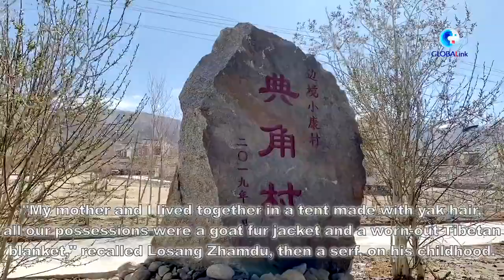Five homes a Tibetan had lived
Follow the story of 84-year-old Losang Zhamdu about the five homes he had lived in.